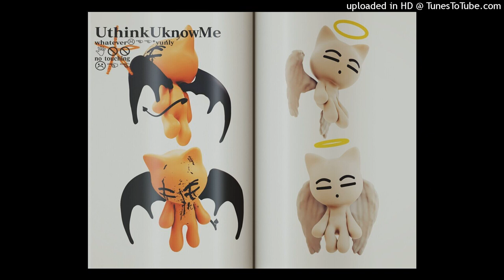[free] bladee x ripsquad x yung lean type beat - "nagrand" [prod. silver + in-soo + m2k]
prod by : silver
NEWEST BEATS
BPM : 150bpm

(feel free to dm me if something you want isn't there)

📢You HAVE to be subbed + FOLLOWING ON SOUNDCLOUD to use my beats.

📀 This beat is free for non-profit as long as you credit me when using my beats and link me to the song 📀

ignore tags
free yung lean type beat, free yung lean beat,
yung lean instrumental, bladee free beat, bladee type beat,
sad boys type beat, sadboys type beat, sad yung lean beat,
yung lean free beat, sad boys yung lean type beat, piano yung lean type beat,
guitar yung lean type beat, yung lean rap beat, cloud type beat,
cloud type beat yung lean, creepy yung lean type beat, ecco2k type beat,
type beat ecco2k, free ecco2k type beat, ecco2k type beat free,
bladee type beat free, ecco2k x bladee type beat, bladee x ecco2k type beat,
bladee x yung lean type beat, yung lean x bladee type beat, ecco2k x yung lean type beat,
yung lean x ecco2k type beat, drain gang type beat, draingang type beat, free drain gang type beat,
cloud rap beat, cloud rap type beat, free cloud rap beat, cloud rap beat 2021, cloud trap type beat,
free for profit, free, 2021,capoxxo, free capoxxo type beat, oaf1, free oaf1 type beat, bladee,
free bladee type beat, ecco2k, free ecco2k type beat, yung lean, yung lean type beat, yungster jack,
free yungster jack type beat, david shawty, david shawty type beat, thaiboy digital, thaiboy digital type beat,
yung gud, yung gud type beat, yung sherman, yung sherman type beat, whitearmor, whitearmor type beat, ripsquad,
ripsquad type beat, 6 dogs, 6 dogs type beat, d1v, d1v type beat, shinigami, shinigami type beat, lil uzi vert,
lil uzi vert type beat, lil soda boi, lil soda boi type beat, dreamcache, dreamcache type beat, cartier god,
cartier god type beat, ambient trap beat, cloud rap, drain gang, cloud rap type beat, glitchcore,
glitchcore type beat, type beat, free type beat, type beat 2021 freestyle freestyle instrumental weed beat